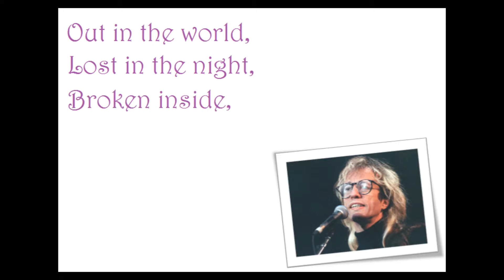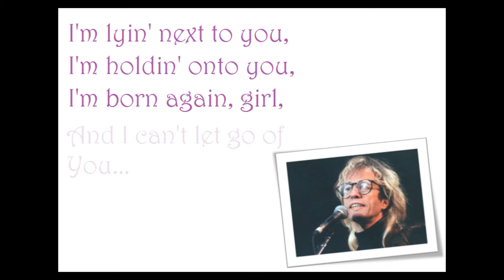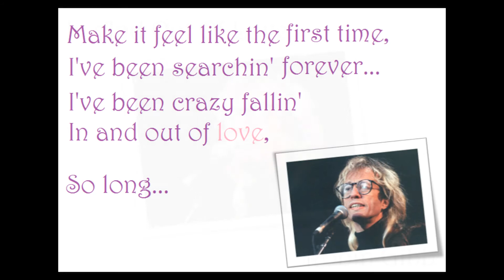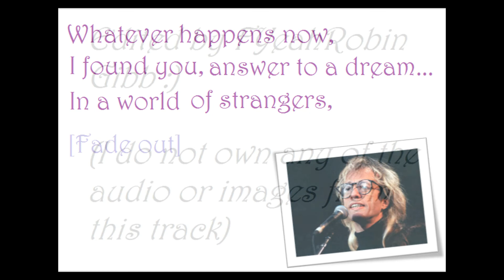Robin Gibb In And Out Of Love Lyrics Video [HQ]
In And Out Of Love by Robin Gibb from the 1983 album How Old Are You